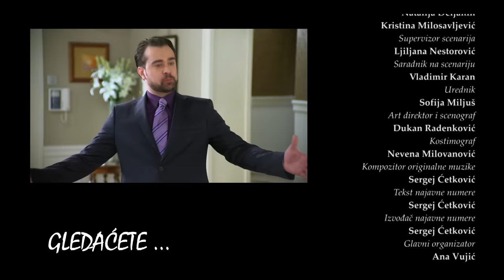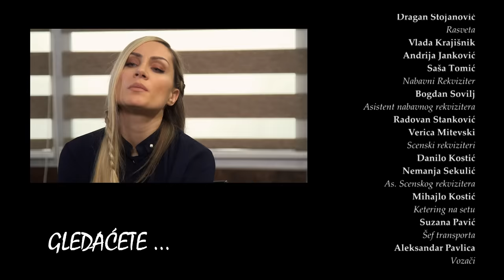Istine i Laži | Sezona 01 | Epizoda 94 (domaća serija)